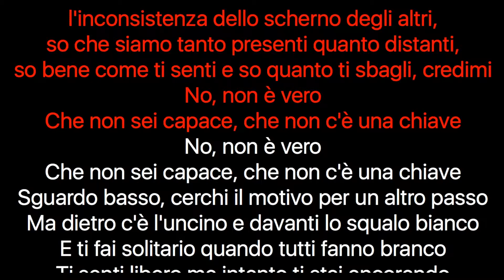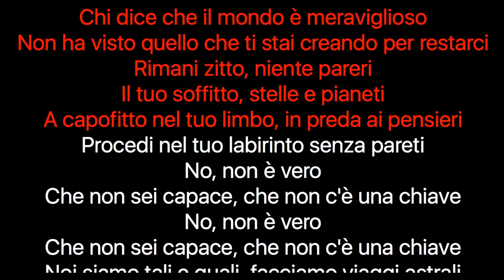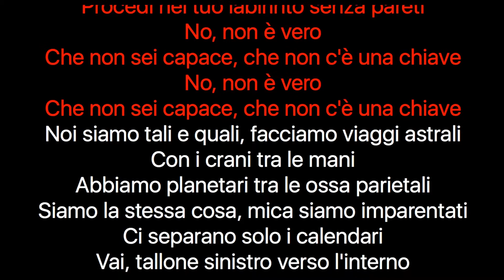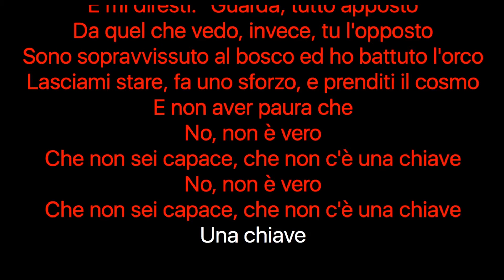Una chiave - cover Caparezza